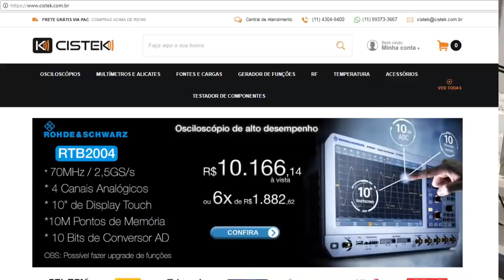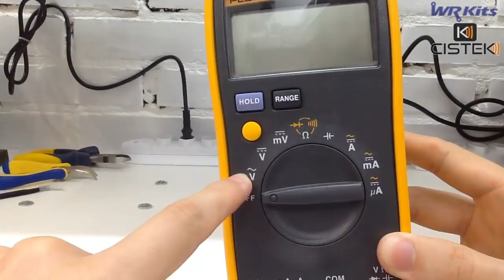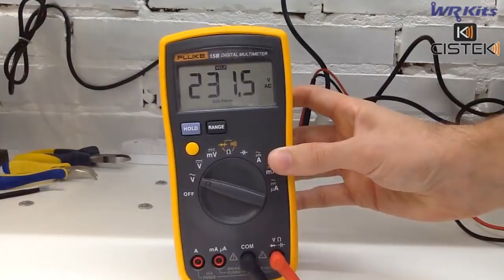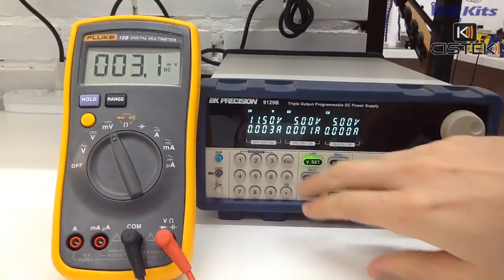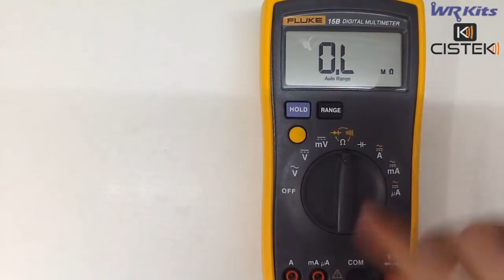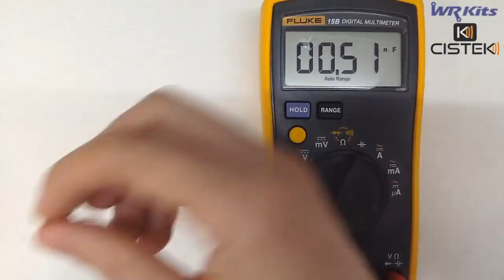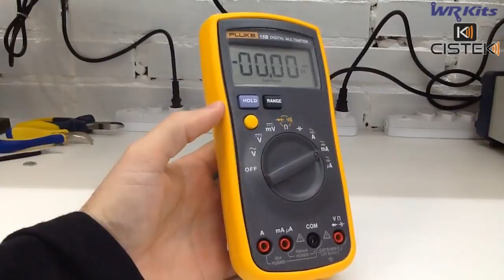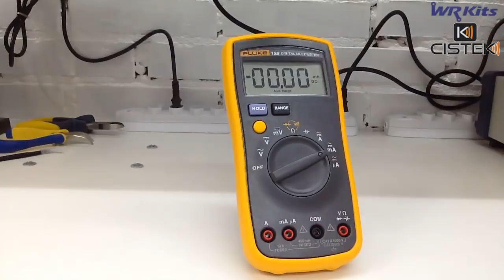UM FLUKE AO SEU ALCANCE! REVIEW MULTÍMETRO FLUKE 15B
Descrição do vídeo:

Confiram o review deste multímetro Fluke 15B, em parceria com a Cistek!